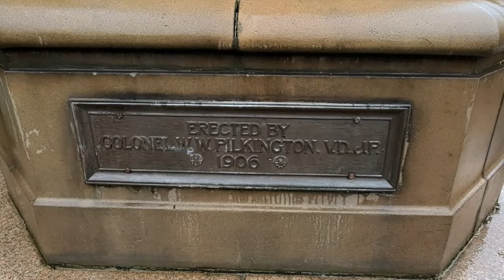St Helens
A walk around St Helens town centre on a very quiet afternoon